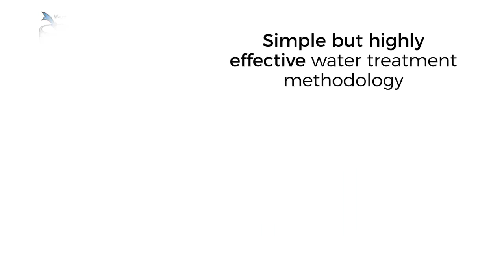SureAqua Innotech Aqua NBPDCL project- Community Water Tower - mini water filter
Sure Aqua worked with Innotech Aqua and the Indian Government department, NBPDDCL to adopted its Community water Towers to remote power distribution centers.   The Community Water Towers were designed to provide safe clean drinking water at an extremely low price, without the need for electricity.

SureAqua is the manufacture of the world's best low-cost Australian manufactured portable water filters and purifier that;

👍Removes 99.9999% of bacteria
👍Removes 99.99% of viruses
👍No power required
👍5.1 gallons/18.5-liter capacity
👍Backwash filter cleaning
👍 Up to 10,600 gallon/40,000 litres plus capacity*
👍Passed Military & Government field and laboratory tests
👍Never failed a water test
👍Meets all international standards
👍Shelf life of 10 years before first use

The SureAqua Products are ideal for Camping, Preppers, Disasters, Hiking, Trekking, Traveling

Camping Ideal for camping when you need to be sure. There is no need to use chlorine or iodine tablets every again. Instantaneous clean safe drinking water at your fingertips.

Preppers
In the crazy world of environmental change, there is a significant increase in the occurrence of disasters. When you are preparing for the worst, the Survival Jerrycan is mandatory

Natural Disasters
Natural disasters devastate local infrastructure cutting off electricity, communication, sanitation, food supplies, and water. The most vital ingredient for survival is safe drinking water. In this world, the Jerrycan can be trusted to deliver.

3rd World Communities
Close to 1 billion people do not have access to safe water close to home. This leads to increased attacks on females as they walk for water or forces families to drink unsafe water close to home. The Jerrycan gives these communities options for safety and health.